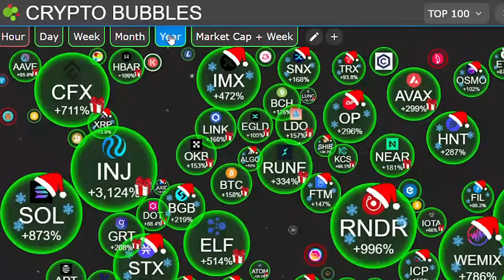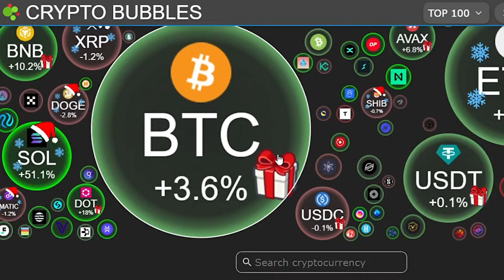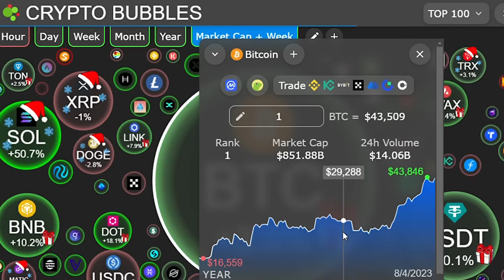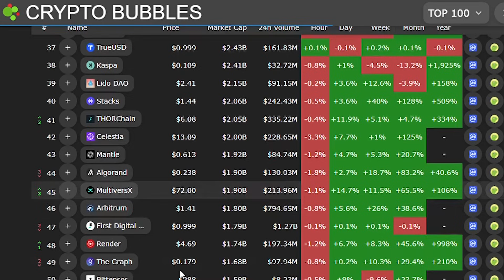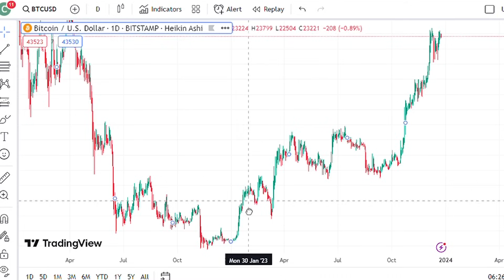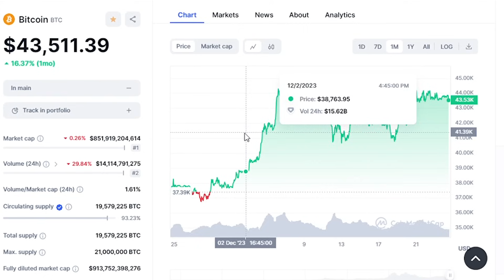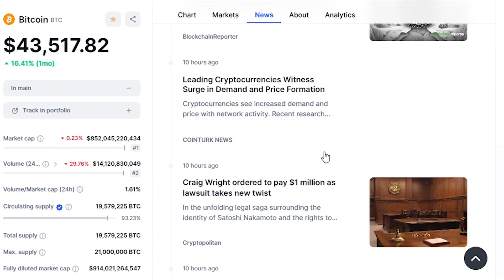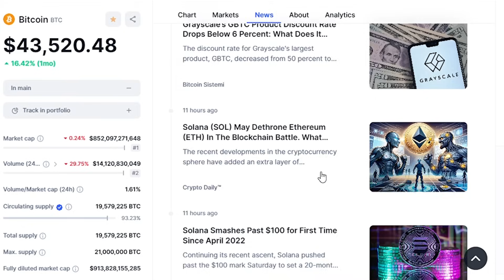"BlackRock is About to Drop Bombshell on Bitcoin"- Michael Saylor 2024 Prediction